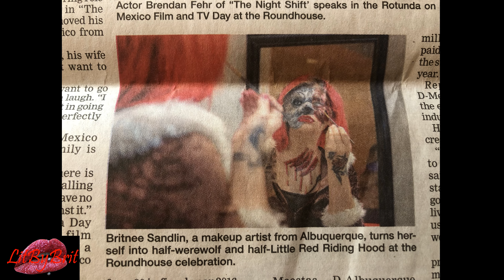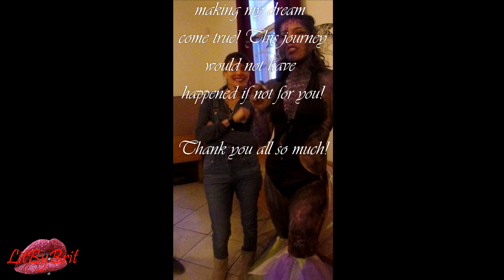LitByBrit- NM MUA Battle Of The Year Contest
A huge shout out to everyone for supporting!!! I could not thank you all enough!
Yes I am a huge and total mess throughout the video, keep in mind it was filmed within the 3 days and I was not at all prepared for this, I did not have the proper tools and mostly used what I could around the house!! I have never done anything like this before and in such little time. I Know I did so much wrong but it was definitely a learning experience!